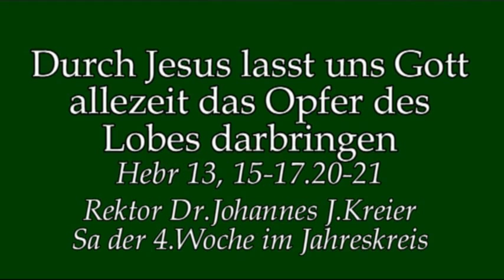Akzente der Ermutigung zu einem christlichen Leben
Predigt am Sa, 4.Wo im Jahreskreis von Rektor Dr.Kreier im Kloster am Rande der Stadt/ SB 2017.